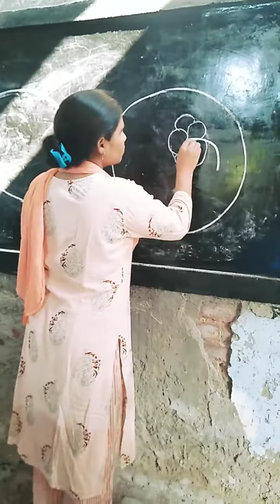gudhal ka aalekhan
10th class ke bacchon Ko gudhal ka aalekhan sikhate hue